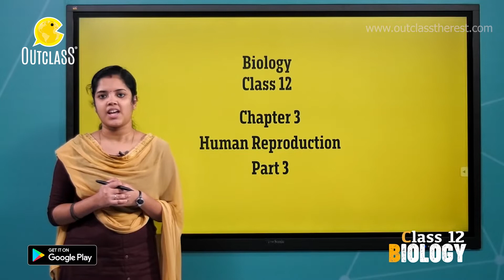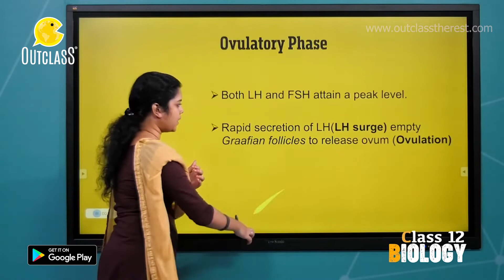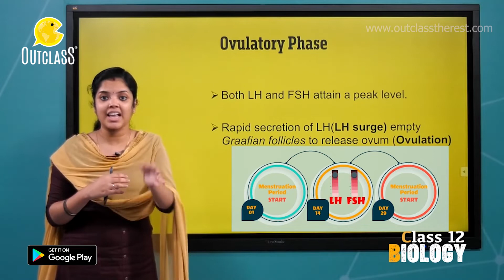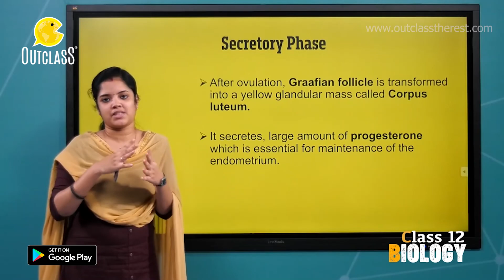CLASS 12 - SUBJECT - BIOLOGY CHAPTER - HUMAN REPRODUCTION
Learn With OUTCLASS.
KERALA SYLLABUS 1-12 (ENG/MAL CLASS)
CBSE SYLLABUS 1-8
EARLY LEARNING GRADE 1-4
CODING COURSE